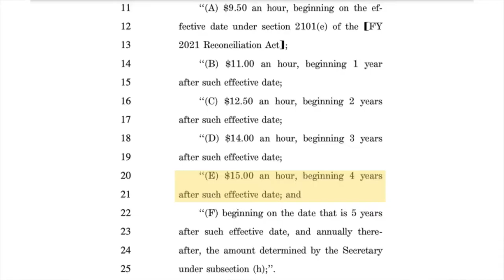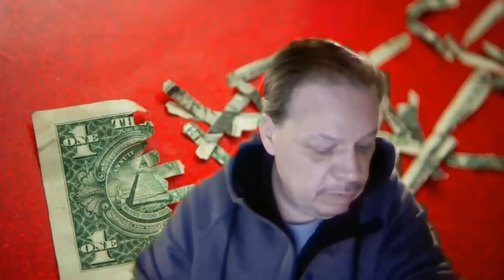THE PEOPLES 3RD STIMULUS CHECK & STIMULUS PACKAGE UPDATE 2/10/2021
COULD THE BE A NEW MINIMUM WAGE COMING?
AND STIMULUS CHECKS FOR ALL DEPENDANTS INCLUDING ADAULT DEPENDANTS.
AND WHAT OTHER FUNDING IS IN THE $1.9 TRILLION STIMULUS PERPOSAL